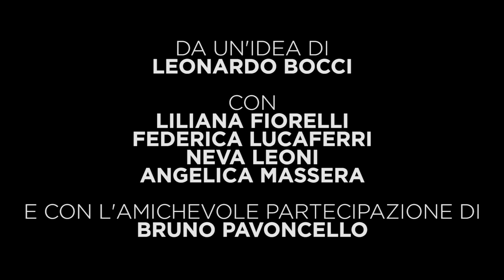LE DONNE ROMANE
da un'idea di LEONARDO BOCCI

con LILIANA FIORELLI, FEDERICA LUCAFERRI, NEVA LEONI, ANGELICA MASSERA
e con l'amichevole partecipazione di BRUNO PAVONCELLO

fotografia e riprese CRISTIAN VALERI
suono AZZURRA STIRPE
montaggio ANDREA GAGLIARDI
media partner THE ROMAN POST
si ringrazia MECCANISMO ROMA, PIZZA TRILUSSA, AMI POKE